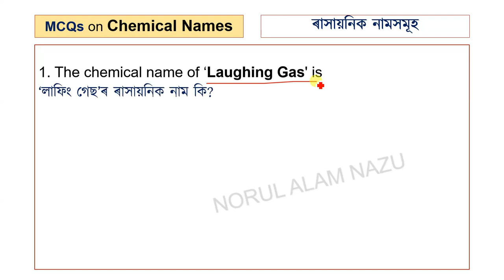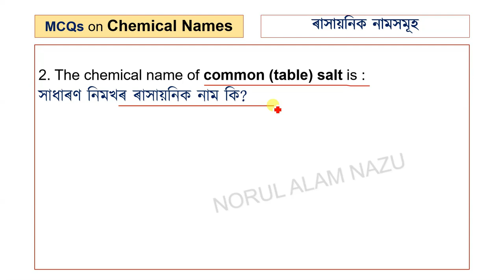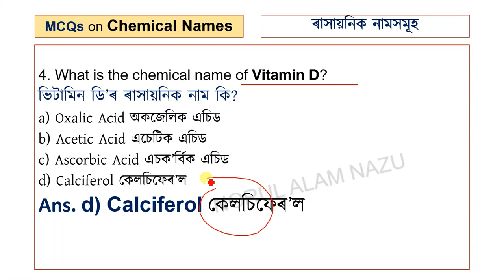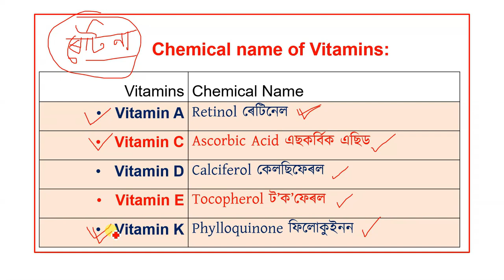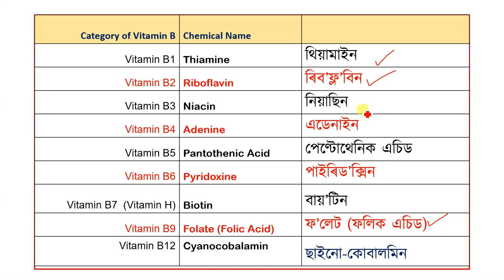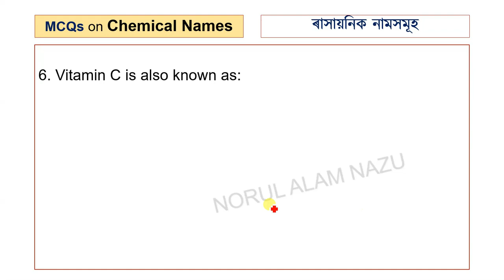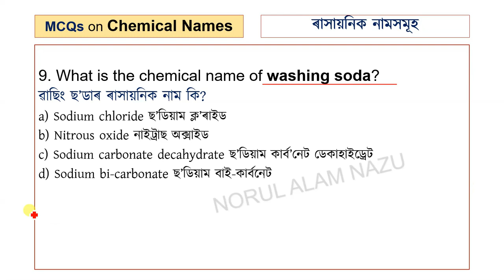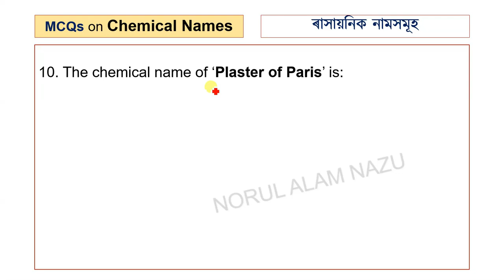MCQs on CHEMICAL NAMES ৰাসায়নিক নাম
CHEMICAL NAMES
ৰাসায়নিক নাম

Grade3 Exam
Grade4 Exam
TET
CTET
assam police exam
assam police Exam AB UB

এই ভিডিঅ'টিত Assam Police Exam , DME Exams 2023 & ASSAM DIRECT RECRUITMENT EXAM 2023 ৰ  বাবে প্ৰয়োজনীয় অতি দৰকাৰী প্ৰশ্নোত্তৰৰ ভিডিঅ'সমূহ লাভ কৰিব।

ধন্যবাদেৰে,
Norul Alam